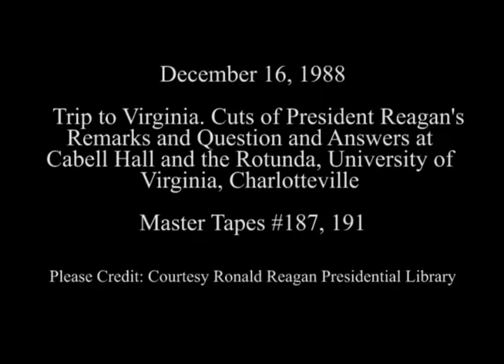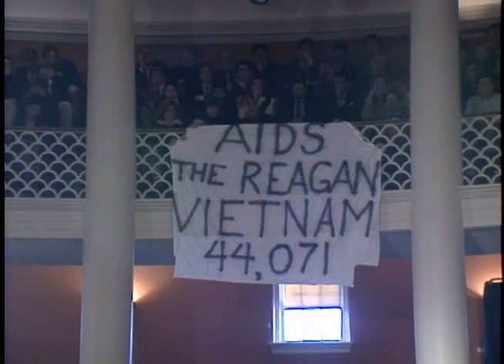Cuts of President Reagan's Remarks at University of Virginia in Charlottesville on December 16, 1988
Full Title: Trip to Virginia. Arrival of President Reagan on Marine One in Charlottesville, Virginia, Cuts of President Reagan's Foreign Policy speech at Cabell Hall University of Virginia, Cuts of Question, Answer Session, President Reagan, Students at Cabell Hall University of Virginia, Cuts of President Reagan's Remarks to Citizens, Students at Rotunda Steps University of Virginia (Protestors) in Charlottesville on December 16, 1988

Transcript: N/A

Production Date: 12/16/1988

Access Restriction(s):Unrestricted
Use Restriction(s):Unrestricted